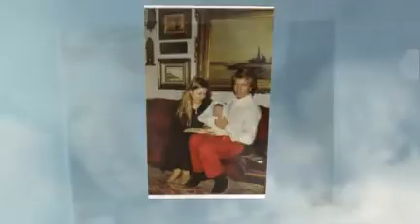Paul benedict Hagins RIP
Paul Benedict Hagins: A Good Heart blessed us all with his presence in this world.May he Rest In Christs Peace - created